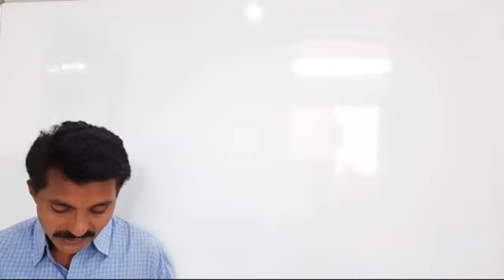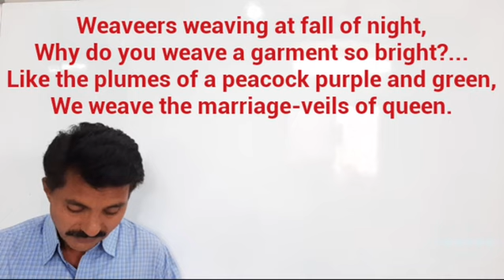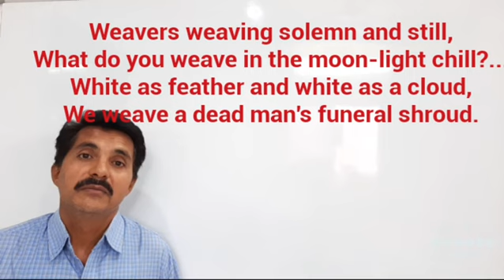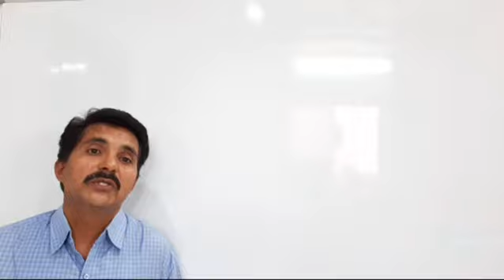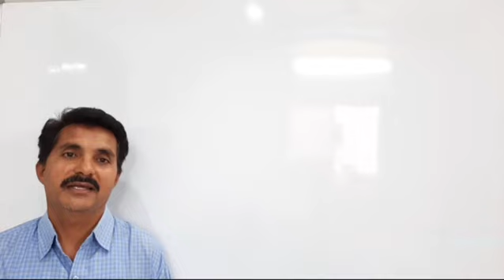12th English..INDIAN WEAVERS..by Sarojini Naidu Maharashtra Board (HSC BOARD)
Three stages of life, three different parts of the day,

1) Song of the open Road explanation

2) Song of the Open Road..Appreciation

  3) The Cop and the Anth

4) An Astrologer

5) Indian Weavers...explanation

6) Indian Weavers..Appreciation

7) On Saying 'Please'

8) The Inchcape Rock

9) The Inchcape Rock Appreciation

10) Have you Earned your Tomorrow...explanation

11) Have you earned your money...appreciation

13 ) Big data Big Insight..part..2

14) Novel..part..1

15) Novel..part..2

16) Novel.. part..3

17) Novel..part..4

18) Novel..part..5

19) Money..explanation

20) Money..Appreciation

21) Top 13 Confusing FIGURES OF SPEECH

22) Top 13 Important FIGURES OF SPEECH

23) Father Returning Home ..explanation

24) Father Returning Home..Appreciation